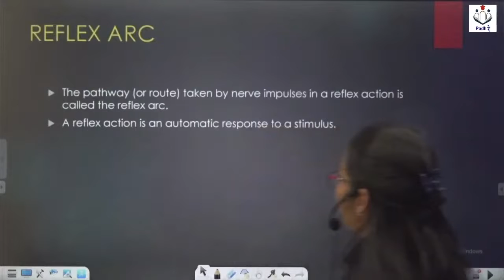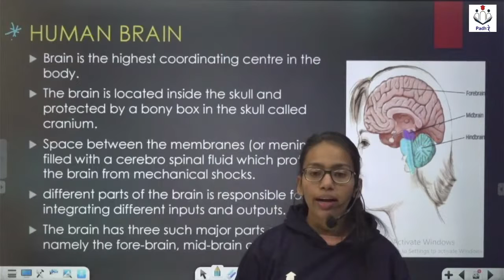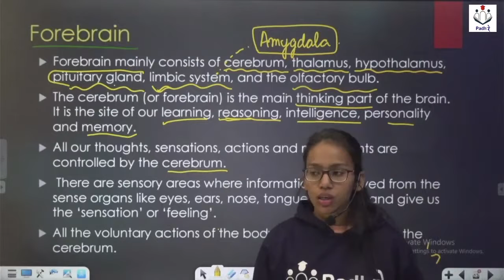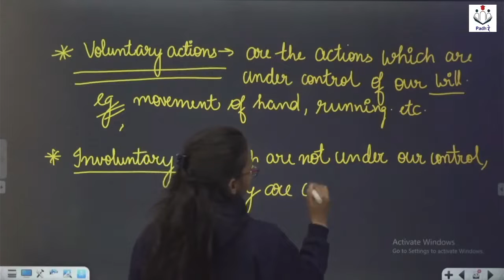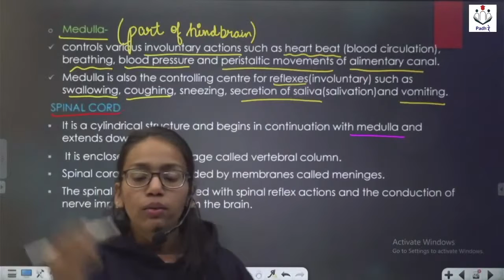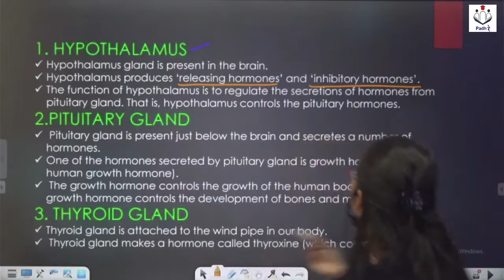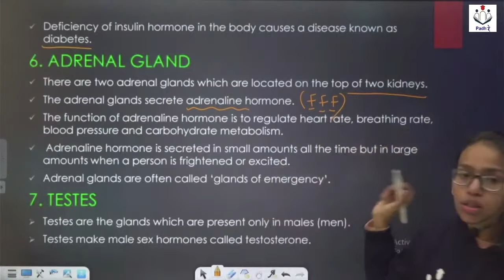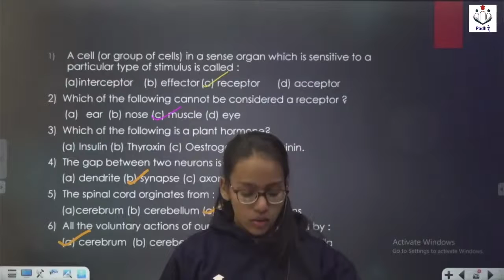Control and Coordination 02 Class 10 Full Chapter | What is Control and Coordination Class 10?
PadhRe Classes App PadhRe Classes App CONTROL AND COORDINATION - FULL CHAPTER || CLASS 10 CBSE BIOLOGY || HBSE TARGET 95+

New Free Batch Start From 15 Feb For HBSE 9th to 12th

cbse class 10 science control and coordination ncert solutions
cbse class 10 biology control and coordination ppt
cbse class 10 science control and coordination
cbse class 10 science control and coordination important questions
cbse class 10 biology control and coordination
class 10th control and coordination ncert solutions
class 10th science control and coordination
10th control and coordination
cbse class 10 science chapter 7 control and coordination notes

hbse class 10th hindi syllabus 2021-22
hbse 10th class hindi syllabus
hbse 10th class hindi question paper 2019
hbse 10th class history
hbse 10th class paper kab honge
hbse 10th class result 2020 haryana
haryana board hbse 10th class result
hbse haryana board 10th class result 2019
hbse class 10th previous year question paper
hbse class 10th paper pattern 2021
hbse 10th class paper date sheet 2021
hbse 10th class paper 2021
hbse 10th class paper 2020
hbse class 10 question paper 2016
hbse class 10th result 2019
hbse class 10th result 2021 date
hbse class 10th result 2018
hbse class 10th result declared
hbse class 10 result date 2021
hbse class 10 result 2015
when are class 10th cbse result
hbse class 10th sample paper 2021 22
hbse class 10th science deleted syllabus
hbse class 10th syllabus 2020-21
hbse class 10th sample paper 2021
hbse class 10 syllabus 2020
hbse class 10 syllabus 2021-22 pdf download
hbse 10th class school wise result
hbse website for class 10th
when hbse 10th class result will be declared
hbse result 2018 10th class name wise
hbse class 10th 2022 date sheet
hbse class 10th 2021 date sheet
hbse 10th class 2021 result
hbse 10th class 2021
hbse 10th class 2021 syllabus
hbse 10th class 2019 result
hbse 10th class 2020 syllabus
hbse 10th class 2018 result
hbse result
hbse marksheet
hbse 12th date sheet 2022
hbse admit card
hbse admit card 2022
hbse board
hbse board date sheet 2022
hbse board exam 2022
hbse class 8 syllabus 2021-22
hbse class 12 syllabus 2021-22
hbse course
hbse class 10 syllabus 2021-22
hbse class 11 syllabus 2021-22
hbse date sheet 2022
hbse date sheet 2022 class 12
hbse date sheet 2022 class 10
hbse exam date 2021 class 12
hbse exam date 2021 class 10
hbse exam date 2022 class 12
hbse exam 2022
hbse exam pattern 2021-22
hbse enrollment
hbse form last date